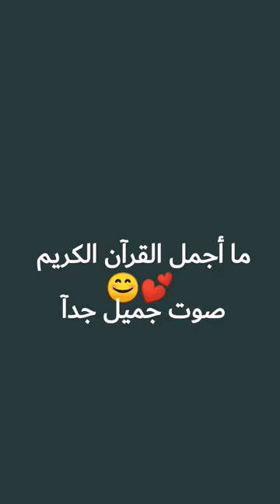ما أجمل القرآن الكريم